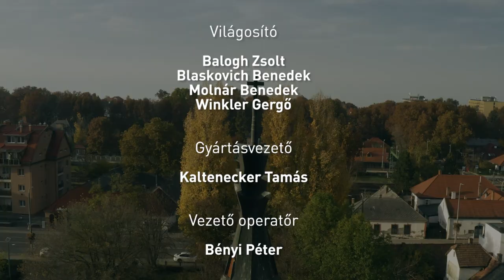DRESCH TRIÓ vendég: Lőrincz Hortenzia - Héttorony Fesztivál 2020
“Ha november, akkor Héttorony Fesztivál!” Idén sincs ez másképp! A járványügyi helyzetre való tekintettel minden eddiginél nagyobb összefogásra és kitartásra volt szükség, de végül sikerült a koncertélményeket beköltöztetni a közönség otthonába. 2012 óta minden év novemberében várja az érdeklődőket a Héttorony Fesztivál. A Makovecz Imre emlékét őrző, organikus építészettel foglalkozó közel kéthetes vándorfesztivál célja, hogy a népzene és világzene legértékesebb produkciói minél több emberhez eljussanak, valamint hogy a zene és építészet szerves kapcsolatára irányítsa a figyelmet.

A DRESCH TRIÓ koncertje vendég: Lőrincz Hortenzia - Héttorony Fesztivál 2020

Elhangzott számok:
1. Ha elmegyek
(Dresch Mihály)
2. Fennsík
(Tradicionális arr. Dresch Mihály)
3. Ha felmegyek
(Dresch Mihály)
4. Erdélyi-román furulyazene

Közreműködők:
Dresch Mihály  – szaxofon
Ifj. Csoóri Sándor ‘Sündi’ - hegedű
Zimber Ferenc – cimbalom
Lőrincz Hortenzia  - ének

Helyszín: Szent István Római Katolikus Templom, Százhalombatta

A Fonó Budai Zeneház megbízásából készítette a Kultúrpart.
Rendező: Küttel Dávid
Vezető operatőr: Bényi Péter
Gyártásvezető: Kaltenecker Tamás
Operatőr: Bori Dániel, Macher Bori, Ribb Péter, Szőr Olivér
Világosító: Balogh Zsolt, Blaskovich Benedek, Molnár Benedek, Winkler Gergő
Hangmérnök: Szabó Gábor
Vágó: Bényi Péter, Mészáros Balázs, Ribb Péter
Colorist: Mészáros Balázs
Hangutómunka: Kopcsik Márton
Smink: Czelleng Réka
Munkatársak: Küttel Márton, Küttel Vince
Fotó: Csernyus Bence
Werk: Laskovity Ervin

Héttorony Fesztivál 2020
Kommunikáció és PR: Naszály György és Hegedűs Anna
Grafika: Kiss Dóra
Építészeti tanácsadó: Csernyus Lőrinc
Művészeti vezető: Kiss Ferenc
Fesztivál koordináció: Diligens Linda
Fesztiváligazgató: Horváth László